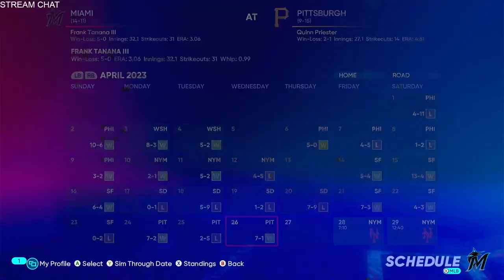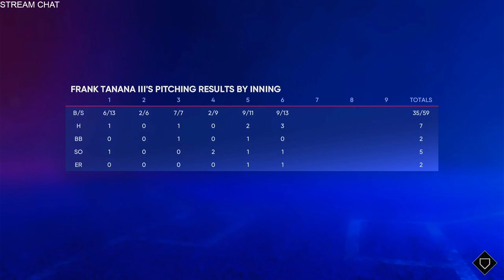Reliver went 4 innings